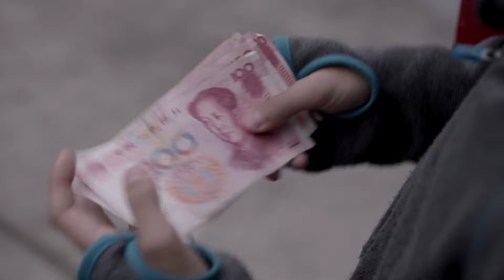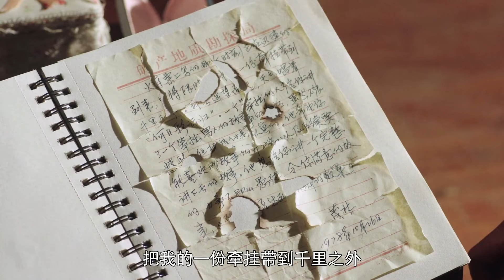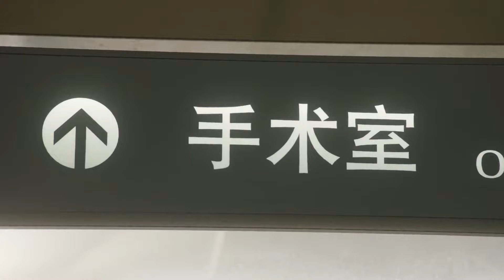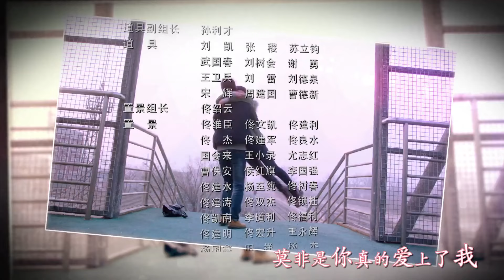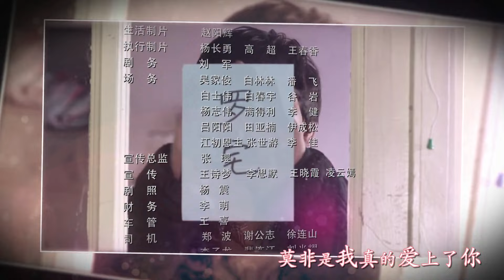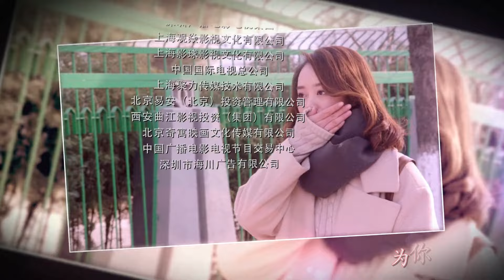【好看电视剧】《离婚后春天》第38集 | 蓝盈莹抛开渣男并从头找到自己的幸福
导演：王瑞
主演：王志文、徐帆、蓝盈莹、李泓良、何建泽、郭晓婷
《离婚后春天》围绕盛茂林、郑婉颐一家人而展开，讲述了两代人之间，矛盾和情感纠葛的故事。准备着颐养天年的郑婉颐平静的生活因为盛茂林的出现波澜再起，这个当初抛下自己和孩子们的男人又回来了，与此同时孩子们的生活也麻烦不断。当年的误以为是造成了今天的局面，盛茂林追悔莫及。可他想来赎罪时却已经没有时间了，盛茂林被确诊为肺癌晚期，知道大限已到的他不想拖累家人，再一次消失在茫茫人海。郑婉颐原谅了盛茂林，她要求孩子们找回盛茂林，陪其度过最后的时光。盛茂林最终还是走了，带着无尽的遗憾，却在生命的最后关头重新找回了失去已久的亲情。在陪伴父母找回亲情与爱情的同时，三个孩子也懂得了爱与包容，最终他们也都找到了属于自己的那份幸福